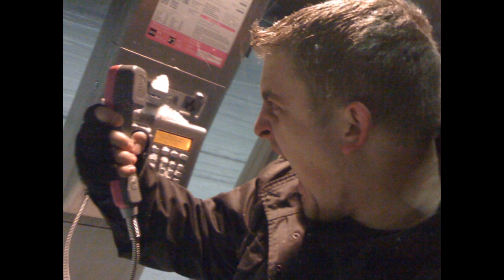Amazing Horse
Amazing Horse Metal Remix by Inner Riot. hear more stuff of us! This song comes with additional lyrics

Look at my horse.
My horse is amazing.
Give it a lick.
Mmmm, it tastes just like raisins.

I've a stroke of its mane.
It turns into a plane,
and then it turns back again
when you tug on its winky.
Oooh that's dirty!

Do you think so?
Well I better not show you
where the lemonade is made.
Sweet lemonade,
Mmm sweet lemonade,
Sweet lemonade,
Yeah sweet lemonade.

(dance to horse playing keyboard)

// Lyrics by Inner Riot

How the fuck comes she ignores
The tasty winkey of my horse
Woman, I think you deserve
A ride across the universe

Get on my horse.
I'll take you round the universe,
and all the other places too.

I think you'll find that the universe
pretty much covers everything.
Shut up woman get on my horse!